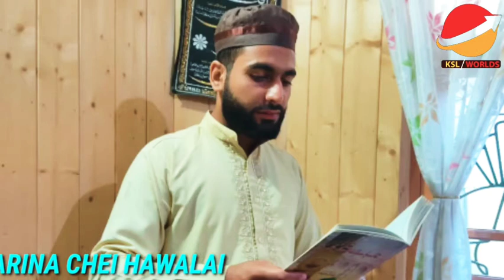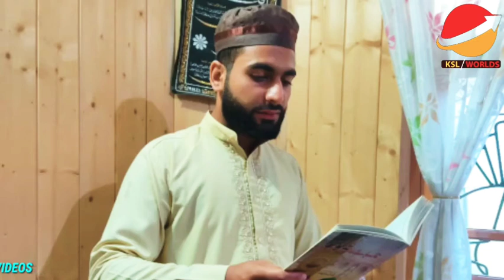SUPERHIT NAAT || ZUV KARAINA CHEI HAWALAI || BY MOHAMMAD MUNEEB || NAATS 2020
ksl worlds
 presents

•TITLE: ZUV KARAINA CHEI HAWALAI
•ARTIST: MOHAMMAD MUNEEB
•RECORDED BY: KSL WORLDS
•RECORDER, GRAPHICS, EDITOR: USMAN BHAT
•COPYRIGHTS: KSL WORLDS

{Note: Uploading of our video or audio is a copyright content of ksl worlds.